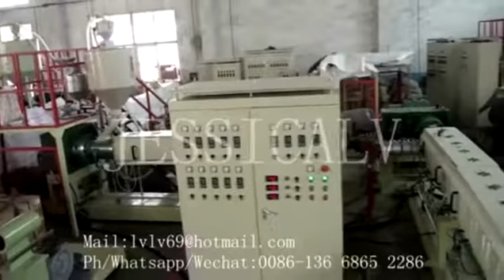jessica PS foam box forming machine ph 13668652286